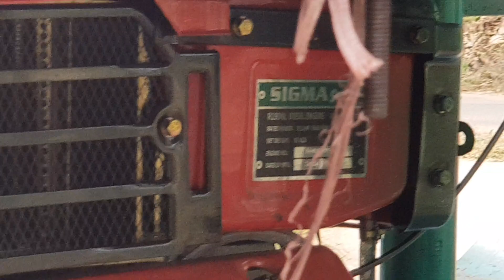Cargo Loader | Local/desi made | Unique motor van | Chinese engine HD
This motor van is manufactured locally. It can carry humongous load.
Off-late, transporting companies have started to use these to carry/send goods as it is very cheap when compared to Chota hathi or any similar vehical.
It can be easily seen on the roads in West Bengal.
Earlier, the companies were using old Royal Enfield engine but now they are procuring heavy engines from China so that they can carry bulky goods too.
Hoping that in future they will manufacture the engine locally